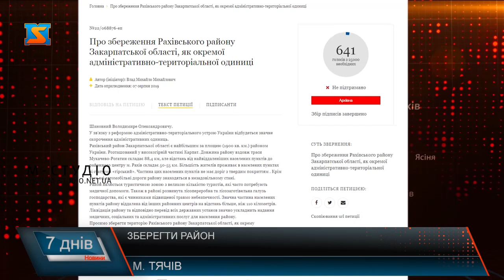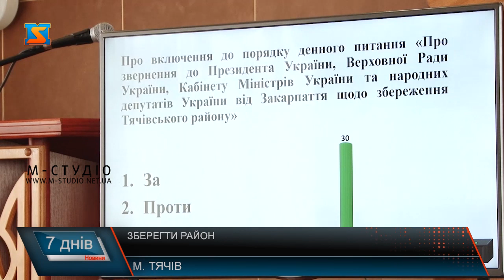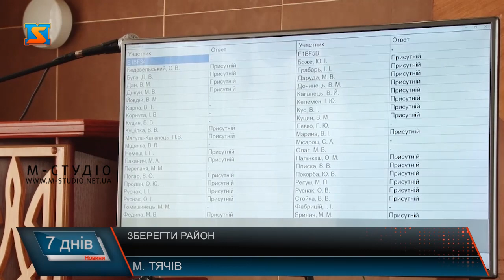Зберегти район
Впровадження реформи децентралізації на адміністративно-територіальний устрій районного рівня Закарпаття чекають суттєві зміни. Будуть створені нові адміністративні одиниці, повіти це будуть чи округи -ще не відомо. Експерти почали напрацьовувати ідеї ще влітку 2019. Тоді ж в Мінрегіонів підготували нову модель України. Закарпаття у тій схемі було представлене чотирма районами: Ужгородським, Мукачівським, Хустськиким та Тячівським. Таку ж кількість пропонували і експерти адмінформування Закарпаття за участі експертів Громадської мережі публічного права та адміністрації UPLAN. Рахівчани тоді обурилися такою моделлю, адже себе на карті не побачили і на сайті президента України зареєстрували петицію про «Про збереження Рахівського району».Пізніше, за словами Тячівських депутатів, до них надійшла інформація про те, що до Кабміну України надіслали лист з Закарпатської ОДА з пропозицією об’єднати Тячівський з Рахівським районом з центром у м. Рахів.
Хоч географічної моделі не було, та сама думка про те, що в процесі ліквідації та укрупнення районів, Тячівщина може бути розділеною або ж приєднаною до інших адміністративно-територіальних одиниць вселила стурбованість у місцевих жителів та районних обранців. Тому в жовтні 2019 року тячівські депутати утворили міжфракційну групу «Збережемо Тячівщину»,  підготували і відправили відповідне звернення Президенту України, Кабінету Міністрів та в інші державні органи. Однак публікація від 6 березня на офіційному сайті реформ "Децентралізація дає можливості" знову ж таки викликала невдоволення у тячівців. Адже за останніми пропозиціями експертів Центру політико-правових реформ мапа Закарпаття виглядає так: Ужгородський, Мукачівський, Хустськикий та Рахівський райони. Тячівського, як бачимо, на карті немає.
Відтак депутати Тячівської районної ради на 26 сесії прийняли нове звернення до керівництва держави та почали формувати нову робочу групу,діяльність якої спрямовуватиметься на вирішення цієї проблеми. На думку депутатів та загалом громадськості, яку вони представляють, Тячівський район має всі підстави,  щоб залишитись окремою адміністративно-територіальною одиницею.Один лиш факт того, що Тячівський район за чисельністю населення є найбільшим сільським районом в Україні,де проживає понад 175 тис. осіб - є вагомою підставою відстоювання його як окремої адмінтеродиниці в процесі реформування, великі відстані та найбільний район краю і України.  Чи дослухаються до жителів Тячівщини – говорити поки рано. Як і, за словами заступника Міністра розвитку громад та територій України В’ячеслава Негоди, поки рано говорити, де і скількирайонів буде, адже фінальне обговорення кількості адмінтеродиниць відбудеться орієнтовно в квітні.Та тячівці часу не гають, а роблять все можливе щоб район не зник з карти Закарпаття, і в силу історико-географічних та інших особливостей продовжив існувати як окрема адміністративно-територіальна одиниця з центром в м. Тячів.